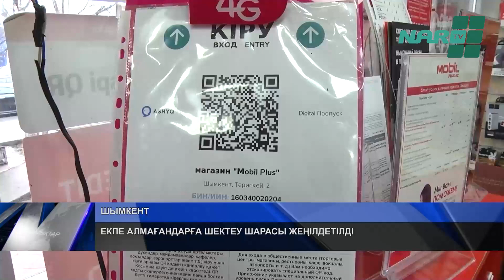МҮМКІНДІГІ ШЕКТЕУЛІ ЖАНДАР PFIZER ЕКПЕСІМЕН РЕВАКЦИНАЦИЯЛАНАДЫ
Рfhizer екпесімен ревакцинациядан өтетін азаматтар қатары артты.  Енді АҚШ вакцинасымен мүмкіндігі шектеулі азаматтар да ревакцинациялана алады. Сондай-ақ бұдан былай 50-жастан асқан тұрғындарға да шетелдік екпені алуына рұқсат берілді. Еске салсақ осыған дейін аталған екпені үшінші доза үшін  60 жастан асқан азаматтар мен медициналық қызметкерлер салдырған болатын.